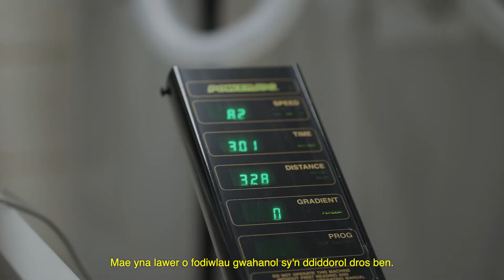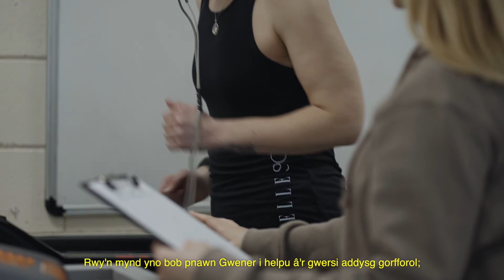Graddau mewn Chwaraeon ac Addysg Awyr Agored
Mae ein cyrsiau gradd mewn Chwaraeon yn addas i ddysgwyr sydd am gael gyrfa ym maes Gwyddor Chwaraeon, un ai yn y sector Hyfforddi Chwaraeon neu Weithgareddau Awyr Agored.